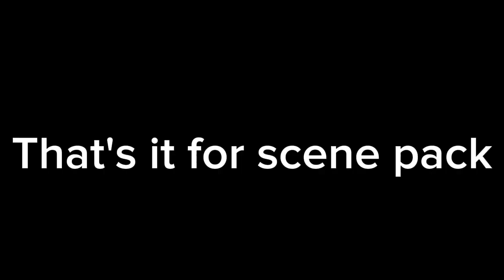Zikrag scene pack for edits (for @ShinGoji2024 )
Credit: The scene pack belongs to @Universo.Godzilla